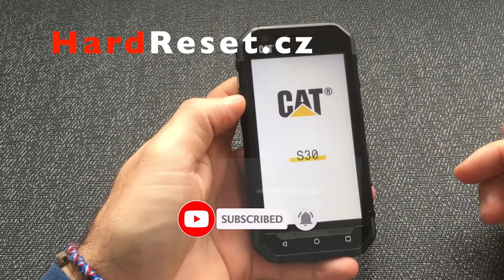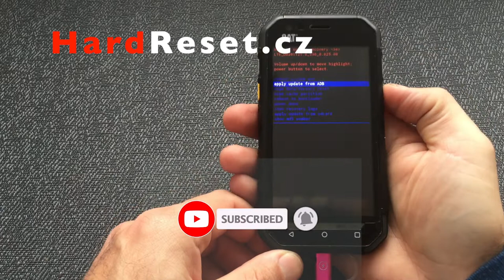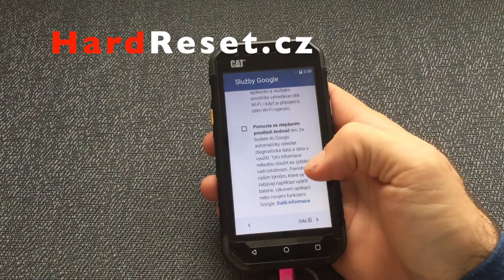Caterpillar Cat S30 - Recovery Mode Factory Hard Reset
Caterpillar Cat S30 návod reset telefonu. Forgot password to restart.
Zapomenuté heslo, gesto do telefonu Caterpillar Cat S30. Jak deaktivovat kód zámku telefonu.
Caterpillar Cat S30 How to Bypass Google Account Verification

► Pozor vždy zálohuj svoje zařízení  ! ! ! ! ! ! ! !
► Všechny uvedené operace děláte na vlastní riziko  ! ! ! ! ! ! ! !